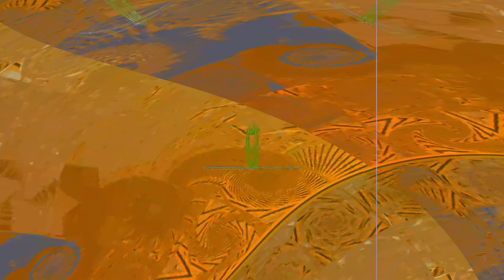[EPILEPSY WARNING] Movie 24 01 29 14h53m55s